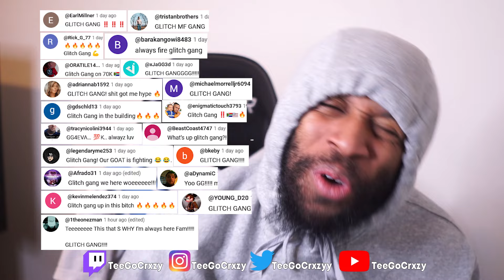BLACK AIR FORCE OVER 9000!! OT The Real Bars On I-95 Freestyle at ROLLING J’s (REACTION)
Chapters:
00:00 - Intro
00:52 - Reaction
20:51 - Outro/Remarks